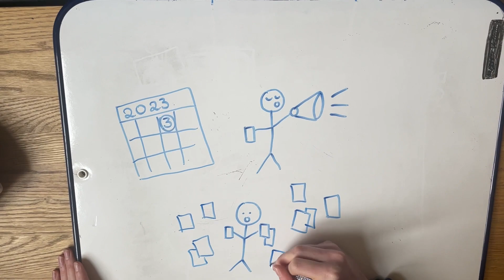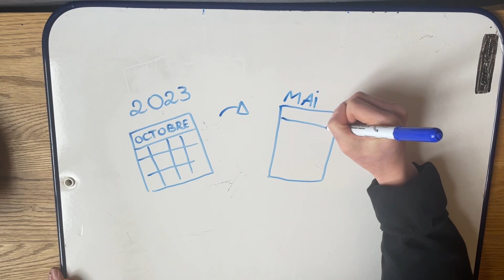Sécurité Sociale de l'Alimentation étudiante: la SSAé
Expérimentation d'une Sécurité Sociale de l'Alimentation pour les étudiant.e.s des campus Bordelais.
Projet animé par l'équipe du CREPAQ et de La Gemme (Monnaie Locale girondine).